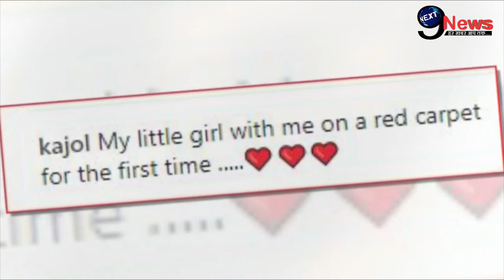पहली बार दो मां के साथ Red Carpet पर उतरी काजोल की बेटी, अजय हुए गुस्सा | Nyasa on red carpet